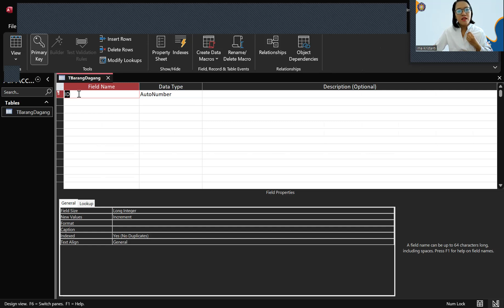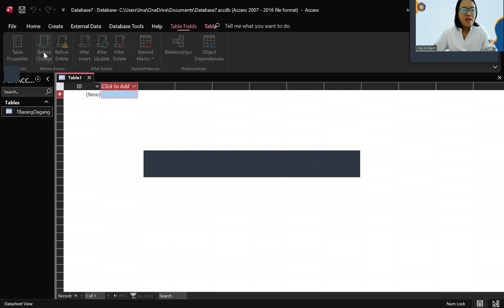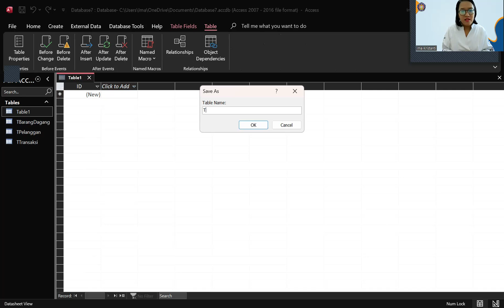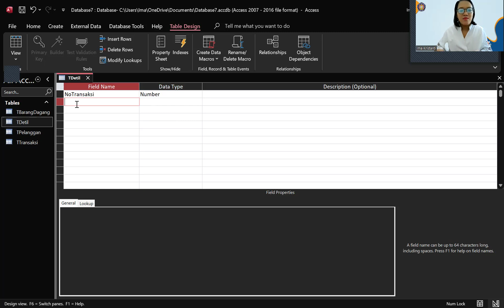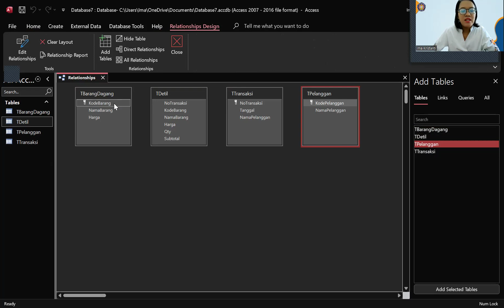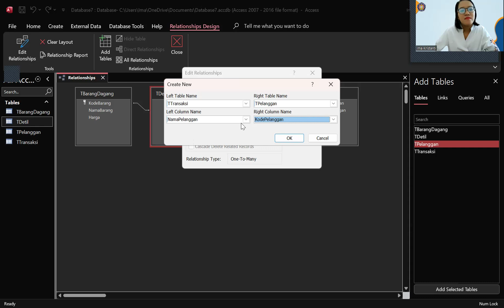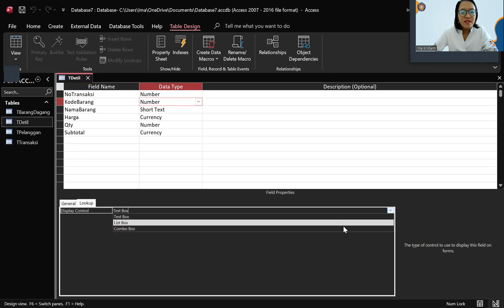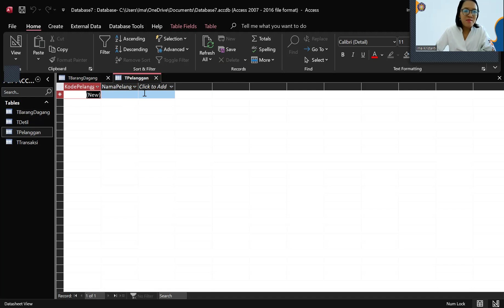Bagian 1 Table